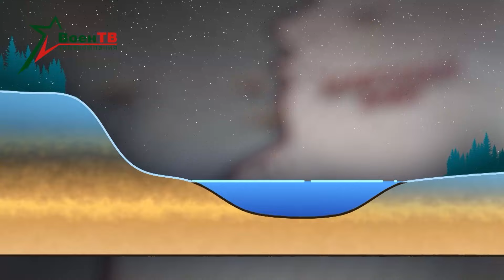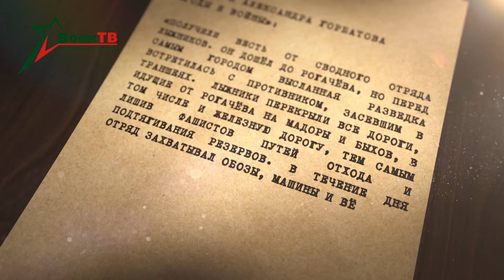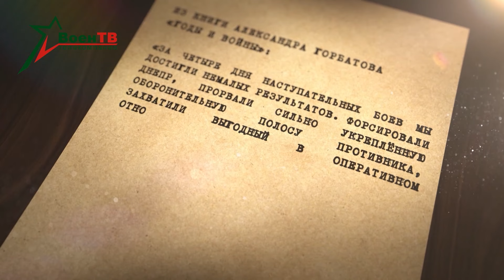Освобождение Беларуси. 6 серия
17 февраля 1944 года Белорусский фронт, который действовал на Гомельско-Бобруйском направлении, был переименован в 1-й Белорусский. А через четыре дня, 21 февраля, 3-я и 50-я армии фронта провели операцию, в результате которой был освобожден город Рогачев и захвачен плацдарм на реке Друть.